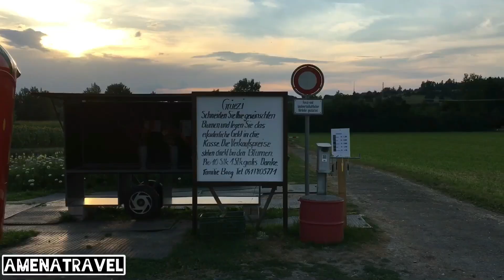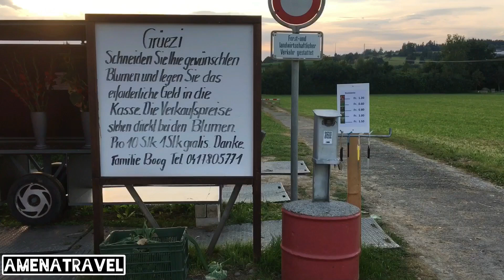Beautiful cities Switzerland 2020 bella città Svizzera 🇨🇭 passeggiate sul lago di zugo estate